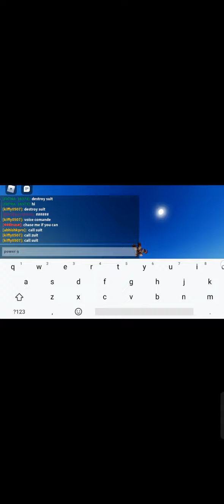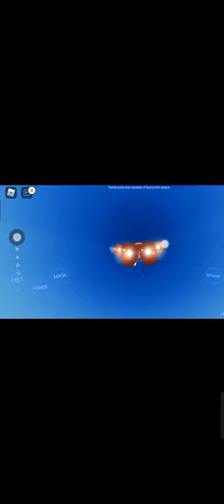iron man super iron man iron man